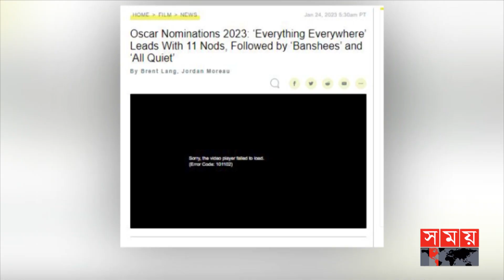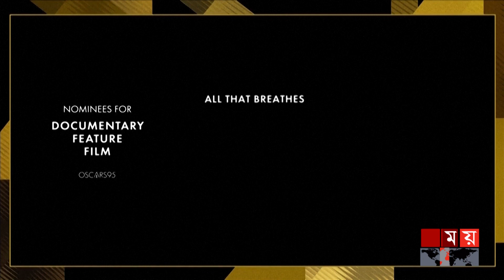এবারের অস্কার মনোনয়নে ভারতের জয়জয়কার | Oscar 2023 Awards | Los Angeles | International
সিনেমা শিল্পের অন্যতম মর্যাদাপূর্ণ এবং বহুল আলোচিত পুরস্কার অস্কার। মঙ্গলবার স্থানীয় সময় সকালে যুক্তরাষ্ট্রের ক্যালিফোর্নিয়ার বেভারলী হিলসের স্যামুয়েল গোল্ডউইন থিয়েটারে বসেছিলো এর ৯৫তম আসরের চূড়ান্ত মনোনয়ন পর্ব।

Somoy TV: t.ly/Se1z
Somoy TV Bulletin: t.ly/iqIq
Somoy Entertainment: t.ly/3dWC
Somoy Sports: t.ly/iASp
SOMOY TV ISLAMIC: t.ly/zU6a

Somoynews.tv: t.ly/Y7ab
খেলার সময়: t.ly/xJ5H
সময়ের গল্প: t.ly/EW3M
এ সময়ের বাণিজ্য : t.ly/m3ir

Groups:
Somoy TV (Official)✅: t.ly/ajiO
Somoy Entertainment✅: t.ly/8CLh
Somoy Business✅: t.ly/4xaJ